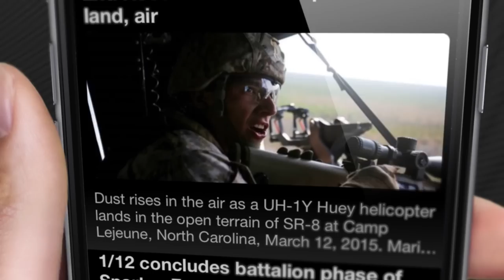MarinesMobile App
The United States Marine Corps has landed on mobile devices with its official application, Marines Mobile, which puts the story of the Corps in the hands of users. The free app is designed for anyone, who wants access to: news, press releases, videos, photos, Marine administrative messages, directives and orders and a social pulse which combines official social media feeds from Pinterest, Instagram, Facebook, YouTube, Flickr and Twitter all found under one icon.

The MarinesMobile app is available for both Android and Apple devices. To see the latest Marine Corps news, download the free app today.